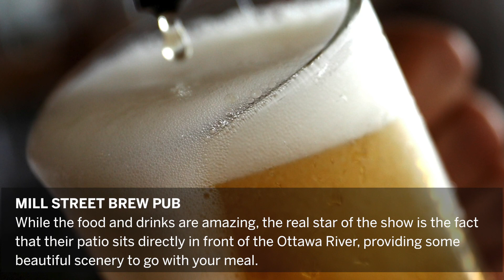Outdoor dining spots to try before it gets too cold